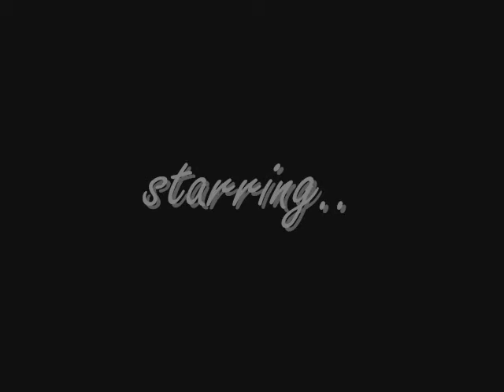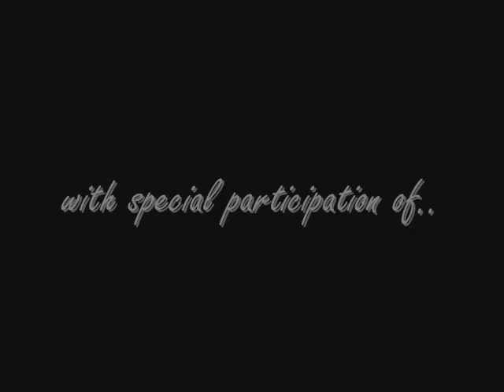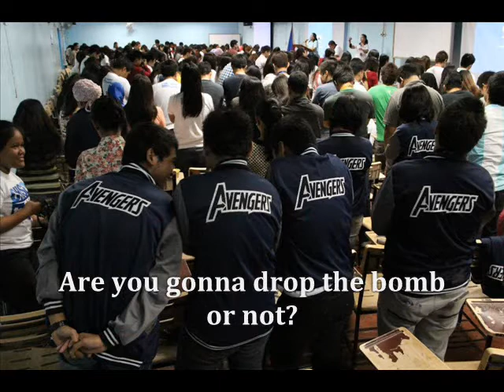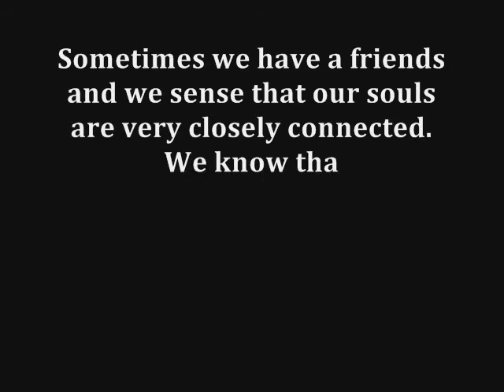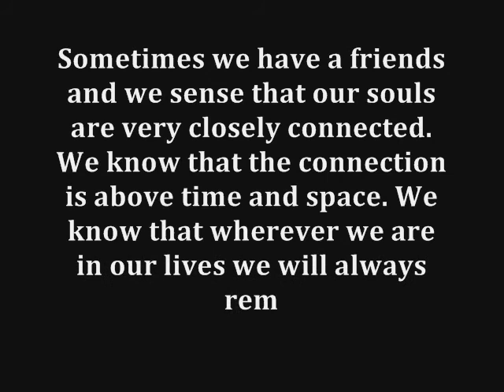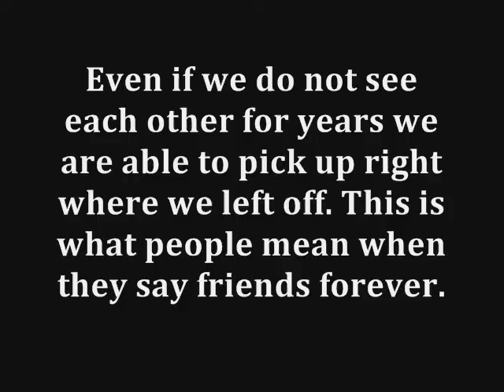The Avengeahs Tribute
A tribute for my fellow friends-The Avengeahs-. Thanks for the memories we shared. Long Live our friendships! I'll miss you all. :)))